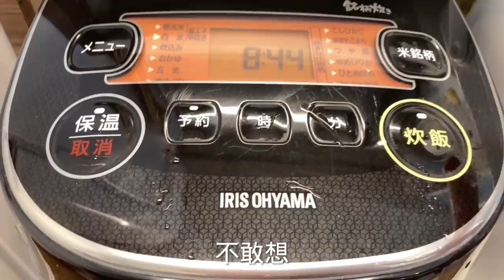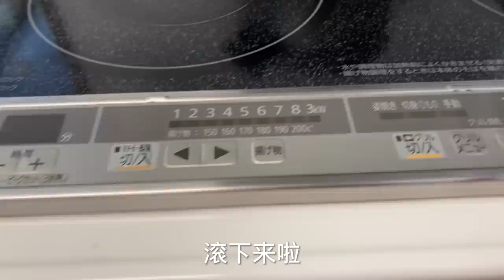日本生活]带娃做家务的早晨有时会忙到想哭!10点半要做好饭等丈夫下班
中日家庭主妇带娃忙碌的早晨